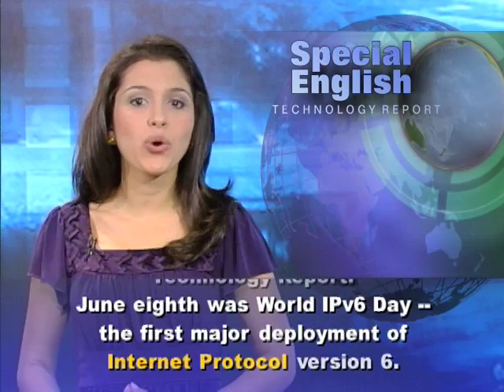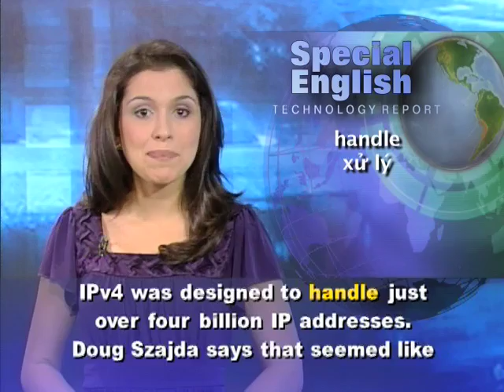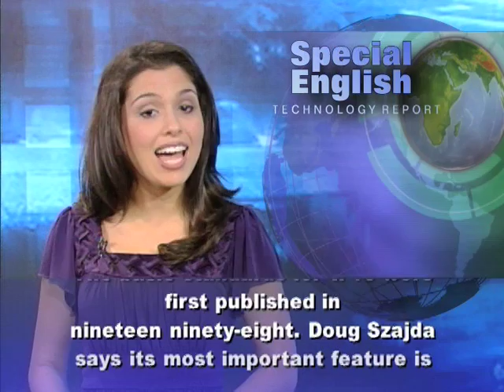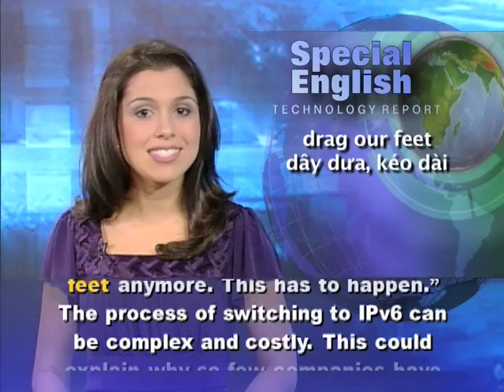Anh ngữ đặc biệt 497 technology (VOA)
Chương trình học tiếng Anh của VOA: Special English Technology Report - Switch to IPv6. Xin hãy vào để xem các bài kế tiếp.

June eighth was World IPv6 Day -- the first major deployment of Internet Protocol version 6. Hundreds of Internet service providers and Web companies tested IPv6 on their websites.

This new numbering system for Internet addresses has been available for years. But very few companies have switched to it. Yet the old system could run out of addresses this year because of all the growth in online devices. Computer science professor Doug Szajda at the University of Richmond in Virginia explains: "It's sort of like the post office of the Internet. It tells you how to get information from one computer to another. Currently, and since around nineteen eighty, the addressing system has been IP version 4. But the problem with that is that we've run out of addresses. So it's almost as if, when a new house is built, you can't give it an address because you don't have any more."

IPv4 was designed to handle just over four billion IP addresses. Doug Szajda says that seemed like more than enough. "At the time that IP version 4 was designed, the designers were anticipating perhaps thousands of users of the Internet someday, and certainly thinking that four billion addresses was many more than we would ever need."

Yet now, not just computers but smartphones, cars, televisions, game systems and plenty of other devices all connect to the Internet. Each uses a different IP address.

The basic standards for IPv6 were first published in nineteen ninety-eight. Doug Szajda says its most important feature is the ability to provide what seems like an unlimited number of IP addresses. Well, there is a limit -- three hundred forty trillion trillion trillion in fact, or three hundred forty undecillion. That's three hundred forty followed by thirty-six zeros.

Experts say the challenge now is to get the world to use it. "It was less a worldwide test than a means of generating some incentive for vendors to realize we can't drag our feet anymore. This has to happen."

The process of switching to IPv6 can be complex and costly. This could explain why so few companies have made the switch. CompTIA, the Computing Technology Industry Association, recently did a survey. The group talked to more than four hundred information technology and business leaders in the United States. Only twenty-one percent said they have started doing work to upgrade their networks.